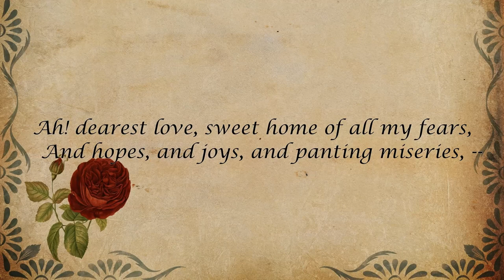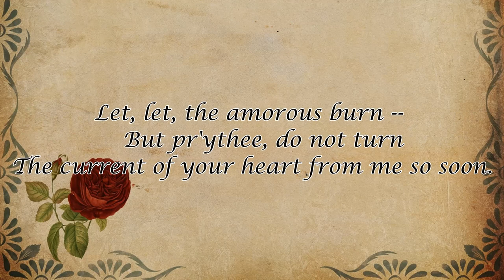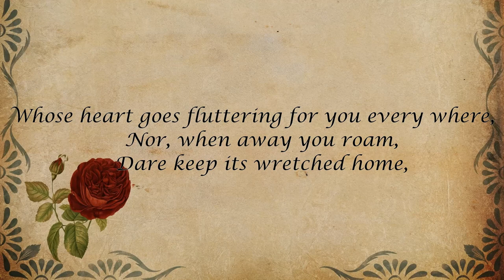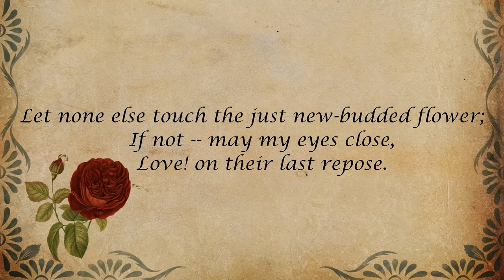John Keats - Ode to Fanny (love poem to Fanny Brawne)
A reading of one of the love poems Keats wrote for Fanny Brawne, his beloved fiancee and muse.

In the letters he wrote to her, Keats sometimes reproached Fanny for what he saw as flirtatious behaviour that made him feel jealous. In this poem Keats talks about struggling with such feelings.

Text taken from "The Complete Poetical Works and Letters of John Keats", Houghton, Mifflin, 1899.

First image in order of appearance: "Portrait miniature of Fanny Brawne, in watercolours", 1833. The image is a resized and cropped version of a photo uploaded to Wikimedia Commons by user Spanglej This file has been identified as being free of known restrictions under copyright law, including all related and neighboring rights.
Second image in order of appearance is a cropped version of an image by DarkWorkX from Pixabay

Third image in order of appearance: Ambrotype of Fanny Brawne, lover of John Keats, taken circa 1850 (photograph on glass). The image is a resized version of a photo uploaded to Wikimedia Commons by users Spanglej and Soerfm This file has been identified as being free of known restrictions under copyright law, including all related and neighboring rights.

"Ode to Fanny" by John Keats

Physician Nature! Let my spirit blood!
   O ease my heart of verse and let me rest;
Throw me upon thy Tripod, till the flood
   Of stifling numbers ebbs from my full breast.
A theme! a theme! great Nature! give a theme;
    Let me begin my dream.
I come -- I see thee, as thou standest there,
Beckon me not into the wintry air.

Ah! dearest love, sweet home of all my fears,
   And hopes, and joys, and panting miseries, --
To-night, if I may guess, thy beauty wears
    A smile of such delight,
    As brilliant and as bright,
As when with ravished, aching, vassal eyes,
    Lost in soft amaze,
    I gaze, I gaze!

Who now, with greedy looks, eats up my feast?
   What stare outfaces now my silver moon!
Ah! keep that hand unravished at the least;
    Let, let, the amorous burn --
    But pr'ythee, do not turn
The current of your heart from me so soon.
    O! save, in charity,
    The quickest pulse for me.

Save it for me, sweet love! though music breathe
   Voluptuous visions into the warm air;
Though swimming through the dance's dangerous wreath,
    Be like an April day,
    Smiling and cold and gay,
A temperate lily, temperate as fair;
    Then, Heaven! there will be
    A warmer June for me.

Why, this -- you'll say, my Fanny! is not true:
   Put your soft hand upon your snowy side,
Where the heart beats: confess -- 'tis nothing new --
    Must not a woman be
    A feather on the sea,
Sway'd to and fro by every wind and tide?
    Of as uncertain speed
    As blow-ball from the mead?

I know it -- and to know it is despair
   To one who loves you as I love, sweet Fanny!
Whose heart goes fluttering for you every where,
    Nor, when away you roam,
    Dare keep its wretched home,
Love, love alone, has pains severe and many:
    Then, loveliest! keep me free,
    From torturing jealousy.

Ah! if you prize my subdued soul above
   The poor, the fading, brief, pride of an hour;
Let none profane my Holy See of love,
    Or with a rude hand break
    The sacramental cake:
Let none else touch the just new-budded flower;
    If not -- may my eyes close,
    Love! on their last repose.